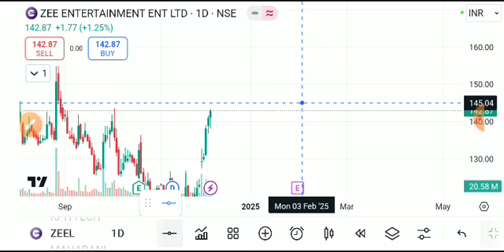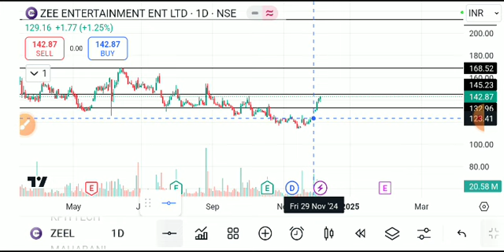ZEE ENTERTAINMENT SHARE LATEST NEWS TODAY,ZEE ENTERTAINMENT SHARE ANALYSIS,ZEEL SHARE TARGET